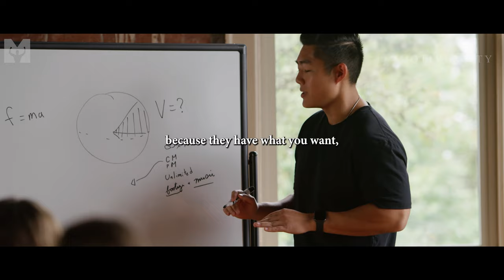BREAK THE CYCLE, SHOCK THEM ALL. - Best Motivational Speech (Ft Marcus A Taylor)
Grind hard in silence and you will SHOCK everyone that doubted you with your success! Disappear and comeback STRONGER! New Motivational Speech from transformational and motivational speaker Marcus A. Taylor.

►Speaker